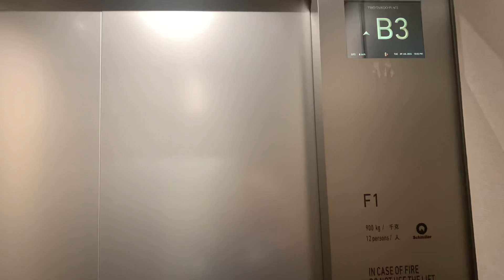【酷熱天氣警告信號生效】鰂魚涌太古坊一座Schindler無機房升降機（F1號升降機，只通往地庫停車場樓層）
太古坊（Taikoo Place）位於香港東區鰂魚涌，是香港一個私人商業區，由九幢相連的甲級辦公樓組成及由太古地產發展和管理。除了提供超過5,000,000平方呎的辦公樓面積，太古坊亦配備商務及休閒設施，包括東隅服務式住宅、多用途場地ArtisTree等。太古坊鄰近購物商場太古城中心。

太古坊租戶包括證監會、律師樓、會計師樓、銀行及跨國公司。

太古坊由太古地產發展，其前身是一系列工業大廈，該區早於19世紀末已是太古糖廠的所在地，是香港其中一個歷史最悠久的工業區。

大約於1976年，太古糖廠停業後，太古把舊廠房翻新做工廠大廈，並命名為「太古工商業中心」（Taikoo Trading Estate）；但由於反應熱烈（單位推出後旋即全數租出），太古地產管理層決定在糖廠內的空地興建一座新型工廠大廈，即1979年落成的Ａ座（和域大廈）（Warwick House）。其後在1984及1988年，太古工商業中心Ｂ座（康和大廈）（Cornwall House）及Ｃ座（常盛大廈）（Somerset House）亦相繼落成。

1990年代初，隨著經濟發展及轉型，香港工業北移，商業大廈的需求上升，太古地產開始把區內陳舊的工業大廈重建，並翻新上述三座樓齡不大的工廠大廈，成為高級辦公大廈。而整個商業區的名字，亦由原先的「太古工商業中心」，更改為現時的「太古坊」。

太古坊內的辦公大樓早期都以英格蘭西南的地方命名，直到林肯大廈（Lincoln House）為止。

2003年成功將太古地產持有的匯圃高爾夫球場（位處太古城的範圍內）的地積比率轉移，一同計算在港島東中心的地盤面積及發展樓面，與毗鄰的萬邦工業大廈（Melbourne Industrial Building，原華蘭路16至18號）合併發展。因此得以興建港島東中心，而不用補地價。其後，港島東中心的前身－益新工業大廈（Aik San Factory Building，原華蘭路14號）及萬邦工業大廈，於同年被拆卸。。並於2008年3月起分階段入伙。

2014年2月28日，太古地產與香港特別行政區政府（由財政司司長法團為代表）簽訂協議，以537,000,000元現金及太古城中心三期十層，總樓面約205,000平方呎，交換特區政府持有的康和大廈7-14樓、１樓Ａ室，和１樓F1及F2號上落貨車位合共八層樓面，相當於約187,000平方呎，為太古坊第2B期重建掃除最後障礙。

2014年11月太古坊常盛大廈與及和域大廈，分別獲屋宇署批重建成兩幢商廈，合共提供200,000平方呎樓面。

2015年太古地產鋭意將太古坊商業園加以優化，打造一個讓工作與玩樂共融的多元化社區地標。太古坊以 「NOT ANY PLACE」 為主題的全新品牌宣傳於三月啟動，正式宣布太古坊品牌的誕生。

2016年9月太古地產向城規會提交太古坊重建計劃的發展方案，整個項目總樓面維持3,578,000平方呎，零售及服務樓面由105,000增加115,600平方呎，至220,000平方呎。

2018年2月1日，太古坊一座平頂，並於同年9月落成。

太古坊共有6,000,000平方呎的寫字樓，共設十座建築物，全部以光纖網絡連接，並設有專用衛星電訊站。辦公大廈以高科技為賣點，吸引多家跨國企業設立總部（如國際商業機器），其中包括資訊科技、消費品及廣告公司。周邊地區近年發展成一個富有外國特色的飲食、娛樂區域，格調與中環蘇豪區相似。

2017年5月，德宏大廈地下設佔地4,000平方呎可持續發展展覽中心The Loop，鼓勵太古坊租戶、工作人士及周邊社區參與可持續發展計劃。

在數碼港落成前，電訊盈科的總部曾設於太古坊。而亮視點則於2006年4月遷往牛頭角創紀之城一期，金寶湯遷往銅鑼灣嘉蘭中心，再遷至康橋大廈，雀巢集團則於2008年遷往九龍灣Manhattan Place7樓，索尼音樂娛樂遷往紅磡海濱廣場，再遷進中國人壽中心，美心於2014年遷往英皇道1063號28樓，再於2015年10月5日遷往長沙灣長順街美心集團中心18樓，香港藝術發展局於2016年3月29日遷往英皇道1063號10樓，再於2023年7月13日遷往黃竹坑業勤街39號Landmark South地下高層及五至七樓，培生香港遷往英皇道1063號28樓。此外，透納廣播公司亞太區總部位於濠豐大廈（30-40樓），牛津大學出版社遷往九龍東九龍灣一號九龍，牛奶國際位於德宏大廈3樓（7-Eleven）、5樓（惠康及萬寧）、7樓（惠康）、8樓（萬寧）及11樓，沃達豐香港和朗盛香港分別位於康橋大廈31樓和35樓（3503-04室），惠氏香港已遷往九龍灣Manhattan Place 42樓。聯想集團則位於林肯大廈21-23樓，菲利普莫里斯亞洲集團有限公司則位於德宏大廈23-24樓（2402-11室）。香港麥當勞、瑪氏食品和箭牌則分別位於多盛大廈的31樓（3107-08室）、35-36樓和23樓。中海集運於2014年8月由港島東中心59樓遷往葵興九龍貿易中心。科譽辦公傢具的總部遷入黃竹坑道33-35號17樓辦公，再遷往灣仔皇后大道東183號合和中心，Havas遷往九龍東觀塘鴻圖道Two Sky Parc 25樓，施耐德電氣遷往嘉里中心11樓，盛世廣告遷往九龍東觀塘城東誌二座33樓，偉門湯遜大中華也遷入原區K11 Atelier King's Road 10樓，而金寶湯公司則遷往觀塘apm創紀之城五期，保柏和卓健遷往牛頭角海濱匯，安泰遷往銅鑼灣謝斐道535號Tower 535。

2017年7月美國有線電視新聞網（CNN）將香港廣播中心由濠豐大廈40樓頂樓，轉租至黃竹坑香葉道41號中高層全層單位，面積約11,744平方呎，月租約330,000元，呎租約28元。1999年8月16日太古地產及時代華納簽約承租濠豐大廈29-40樓共12層樓面，總面積133,000平方呎，作為時代華納亞洲區總部，其中40樓將成為CNN的香港廣播中心。

地址：香港香港島鰂魚涌英皇道979號太古坊一座

本機停靠樓層：B4-B2, G（４層）

This lift serves: B4-B2, G (4 floors)

Schindler M.R.L. Traction Elevator, One Taikoo Place, 979 King's Road, Quarry Bay, Hong Kong Island, Hong Kong